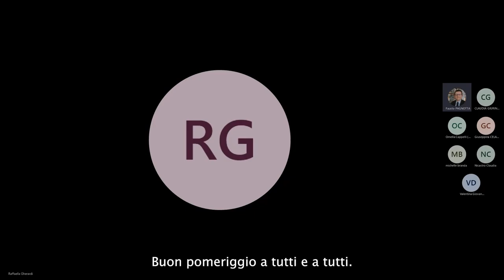Raffaella Gherardi - Pensare ai diritti dalla parte delle donne: Olympe de Gouges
Raffaella Gherardi, Professoressa Alma Mater e docente di Storia delle dottrine politiche e di Diritti umani e Istituzioni politiche all'Università di Bologna inaugura il 2 febbraio 2023 con una lectio dal titolo Pensare ai diritti dalla parte delle donne: Olympe de Gouges il Corso in Storia delle donne nel pensiero politico tenuto dal professor Fausto Pagnotta, docente a contratto in Storia del pensiero politico e in Storia delle donne nel pensiero politico presso il Dipartimento di Giurisprudenza, Studî Politici e Internazionali dell'Università di Parma. L'insegnamento in Storia delle donne nel pensiero politico è patrocinato dal CUG di Ateneo.

I sottotitoli del video sono generati automaticamente.